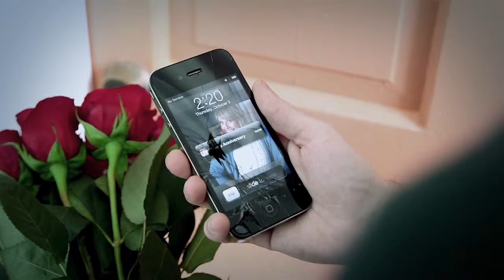Mistaken Husband - Reconcilable Differences Promo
A promotion I acted in for Watermarke Church in Canton, GA.